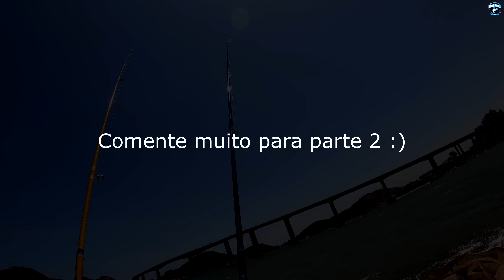ERA PEIXE PRA TODO LADO, ESSA ISCA É FATAL!!! Pescaria de costão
Falaeee rapaziada se gostou do video já fideliza o dedo no like e se inscreva no canal para fortalecer na Nova meta de 20.000 Inscritos, Deus abençoe e obrigado pelos 10k !